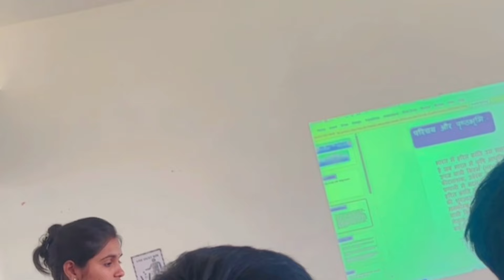packing ho gai chalo ghumnay